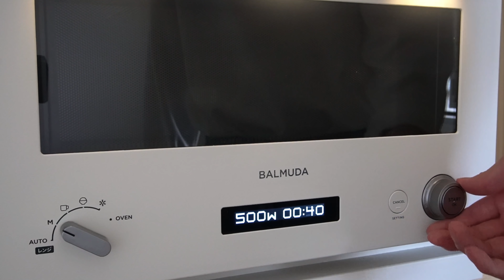[オーブンなし]トースターで焼く！本格プリンタルトケーキ作り方 No ovenPrint tart cake 푸딩 타르트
［レシピ］

材料　　12cm型
■タルト生地
クッキー150g
無塩バター50ml
■プリン生地
バニラアイス2個
卵2個
■カラメル
砂糖30g
水小さじ1
水小さじ1

作り方
0:30
1.クッキー150gを細かく砕きます。

0:49
2.溶かし無塩バター50gを入れよく混ぜます。

1:12
3.型に生地を入れてしっかりと押し固めます。

1:41
4.冷蔵庫で冷やしておきます。

2:14
5.スーパーカップバニラ2個を500wの電子レンジで1〜2分加熱して溶かします。

2:43
6.卵2個を割り入れよく混ぜます。

3:20
7.冷やしておいた型に生地を流し入れます。

3:31
8.アルミホイルを被せて1000wのトースターで15〜20分焼きます。

3:54
9.焼けたら粗熱を取り冷蔵庫で3時間以上冷やします。

カラメル
4:00
10.砂糖30gに水小さじ1を入れ軽く混ぜます。

4:15
11.500wの電子レンジで2〜3分加熱します。

4:38
12.加熱したら水小さじ1を入れ素早く混ぜます。
(火傷にご注意ください)

4:57
13.プリンタルトがよく冷えたら型から外します。

5:11
14.カラメルをかけます。

5:21
15.お好みのサイズにカットします。
　　　　　　　　　　完成

19歳！趣味でスイーツを作ってます！

 [recipe]

 Material 12 cm type
 ■ Tart dough
 Cookie 150g
 Unsalted butter 50ml
 ■ Pudding dough
 2 vanilla ice cream
 2 eggs
 ■ Caramel
 Sugar 30g
 1 teaspoon of water
 1 teaspoon of water

 0:30
 1. Crush 150g of cookies into small pieces.

 0:49
 2. Add 50g of melted unsalted butter and mix well.

 1:12
 3. Put the dough in the mold and press firmly.

 1:41
 4. Keep it in the refrigerator.

 2:14
 5. Heat two super cup vanillas in a 500w microwave for 1-2 minutes to melt.

 2:43
 6. Insert 2 eggs and mix well.

 3:20
 7. Pour the dough into a chilled mold.

 3:31
 8. Cover with aluminum foil and bake in a 1000w toaster for 15-20 minutes.

 3:54
 9. When it is cooked, remove the rough heat and cool it in the refrigerator for at least 3 hours.

 caramel
 4:00
 10. Add 1 teaspoon of water to 30g of sugar and mix gently.

 4:15
 Heat in a 11.500w microwave for 2-3 minutes.

 4:38
 12. After heating, add 1 teaspoon of water and mix quickly.
 (Be careful of burns)

 4:57
 13. When the print tart has cooled well, remove it from the mold.

 5:11
 14. Sprinkle with caramel.

 5:21
 15. Cut to the size you like.
           Complete

 19 years old!  I make sweets as a hobby!
 Lots of questions!  If you have any sweets you want to make, please write them in the comments!

 I also do SNS!
 I would be very happy if you could put it on a tag or story!

12cm丸型を15cm丸型→1.5倍
12cm丸型を18cm丸型→2.2倍
12cm丸型を21cm丸型→3倍

15cm丸型を12cm丸型→0.6倍
15cm丸型を18cm丸型→1.5倍
15cm丸型を21cm丸型→2倍